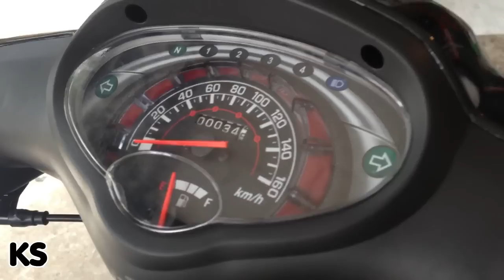honda dream 2015 views by ks live